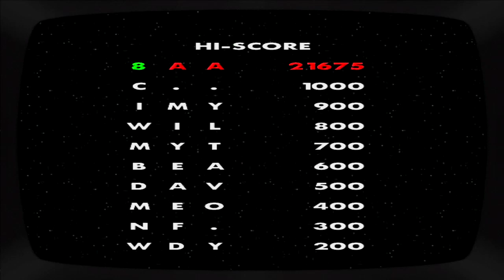Lets Play! Grand Theft Auto San Andreas - Part 02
[LongPlay]